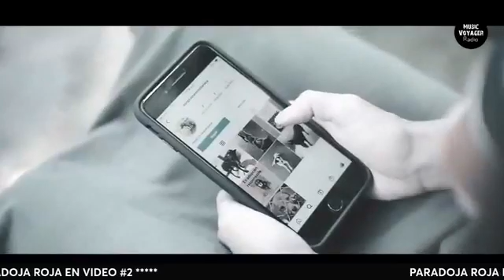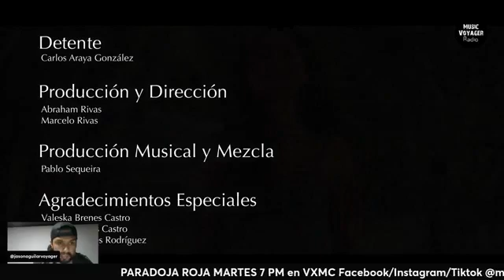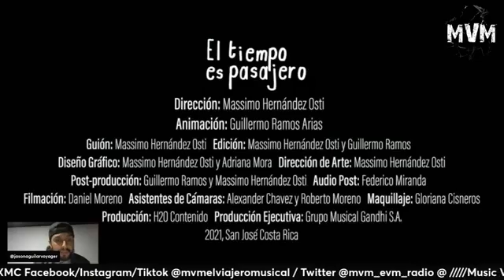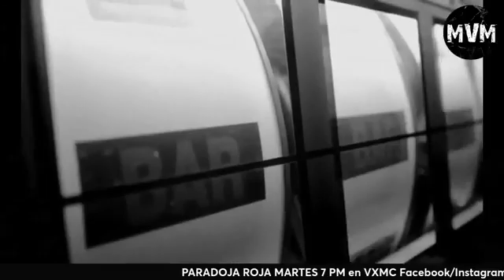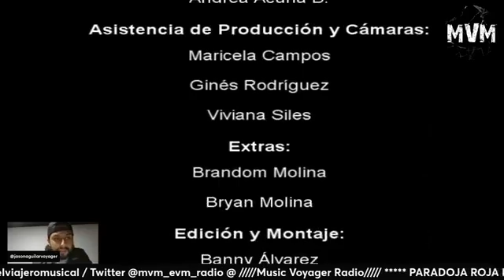Paradoja Roja en MVM: El Viajero Musical #2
Disfruta de los artistas nacionales en el estilo que mas te gustan aquí por MVM: El Viajero Musical. Música costarricense para el mundo.

Programa 49